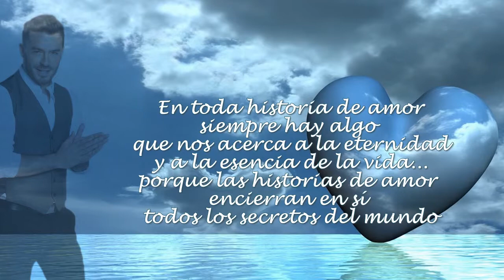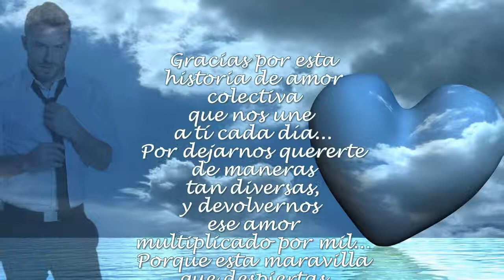JUAN PABLO ESPINOSA - CELEBRANDO EL AMOR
GRACIAS POR ESTE INMENSO SENTIMIENTO DE AMOR COLECTIVO QUE CONTAGIAS A TOD@S LOS QUE TE AMAMOS Y ADMIRAMOS CON TODO EL CORAZÓN...